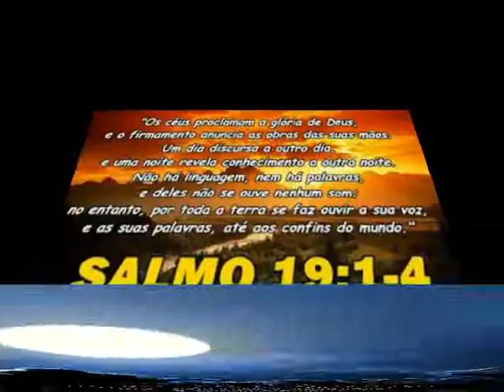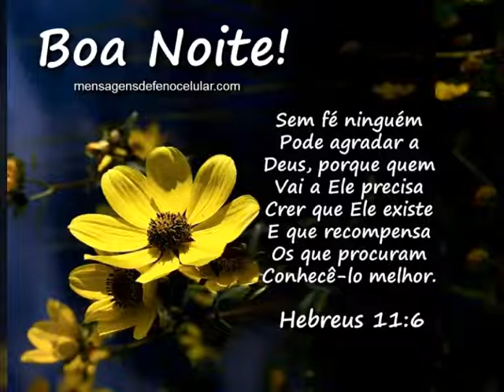Mensagem de Boa noite a vc amigos